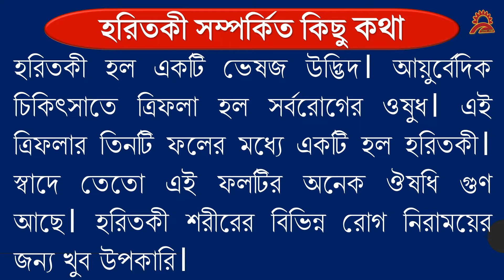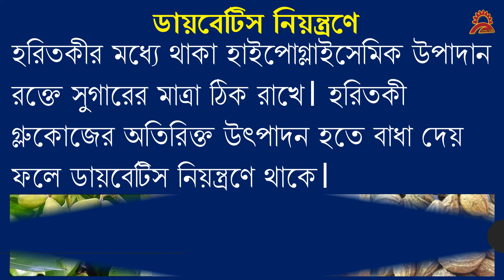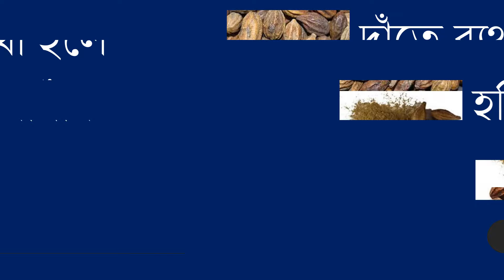horitokir upokarita/হরিতকীর উপকারিতা/ horitokir gunagun/হরিতকীর গুনাগুণ/Best Bangla Videos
আমাদের চ্যানেলে আপনাদের স্বাগত। আজ আমরা হরিতকী সম্পর্কে আলোচনা করবো।  হরিতকী হল একটি ভেষজ উদ্ভিদ। আয়ুর্বেদিক চিকিৎসাতে ত্রিফলা হল সর্বরোগের ওষুধ। এই ত্রিফলার তিনটি ফলের মধ্যে একটি হল হরিতকী। স্বাদে তেতো এই ফলটির অনেক ঔষধি গুণ আছে। হরিতকী শরীরের বিভিন্ন রোগ নিরাময়ের জন্য খুব উপকারি।